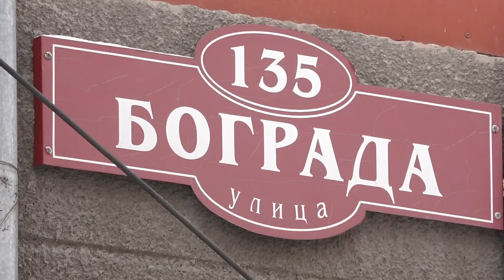ПОДПИСИ В ПОДДЕРЖКУ ПУТИНА - Абакан 24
Подписи в поддержку Путина оставляют абаканцы в пунктах сбора, которые открываются в городских учреждениях и общественных приемных. До 25 января жители республики, как и всей страны, могут выразить свою гражданскую позицию. Сбор подписей инициировал и проводит Народный фронт. Для заполнения подписного листа необходим лишь паспорт.